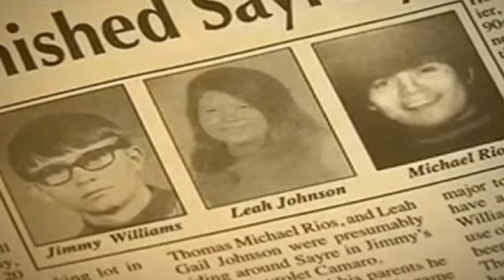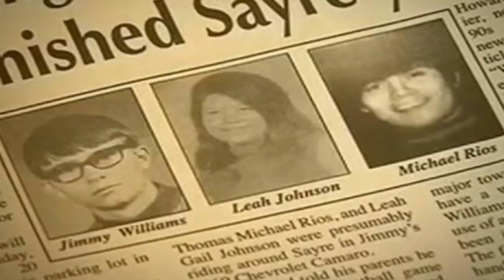Stolen Cars Found By Police In A Lake End Up Reopening A Decades Old Mystery